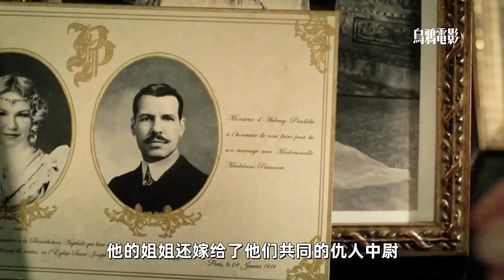男人被炸剩半張臉，用一生復仇#電影解說